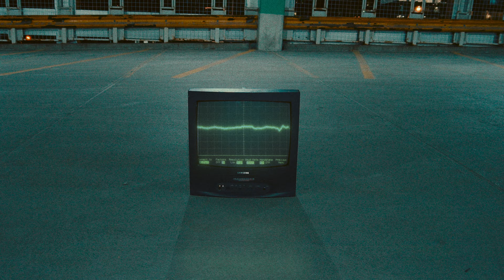CONVERSATIONS'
PART 2: CONVERSATIONS'

Director: Noah Douglas
Produced By: Ryan Micheals, Mason Hyde